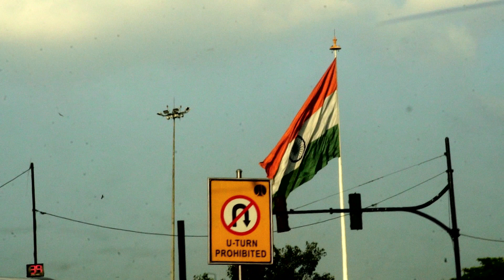Swachh Bharat Short Film Festival 2016 - "Maani - "Mann Ki Baat" Directed by Runit Arya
3 minutes short film on Swachh Bharat mission by PM Narender Modi jee. Film submitted to NFDC(National Film Division Corporation) Mumbai. Directed by Runit Arya , Casting : Riya Gupta & Runit Arya. A must watch.